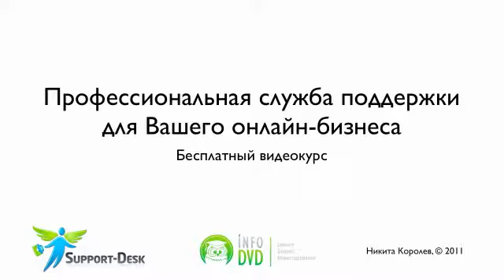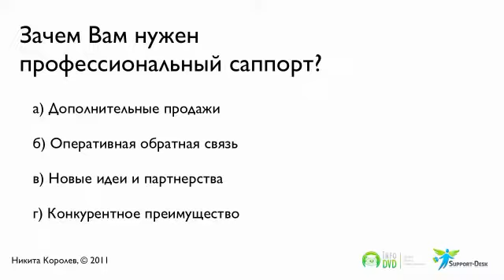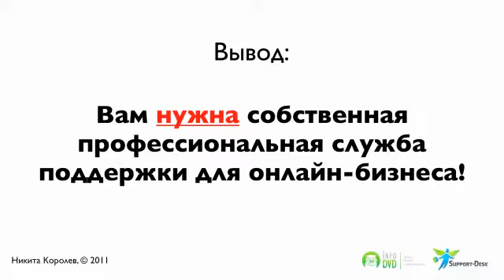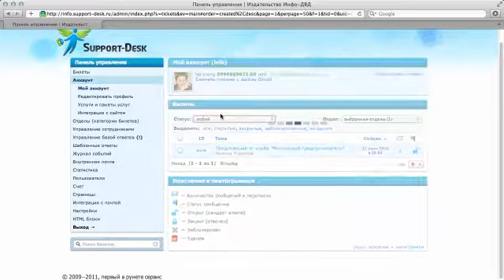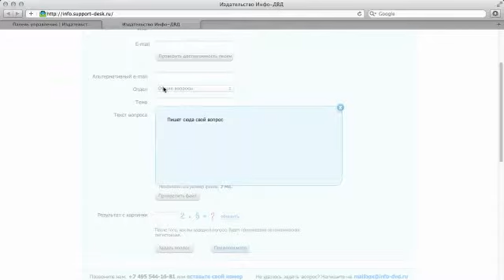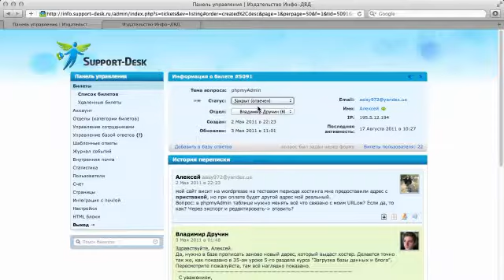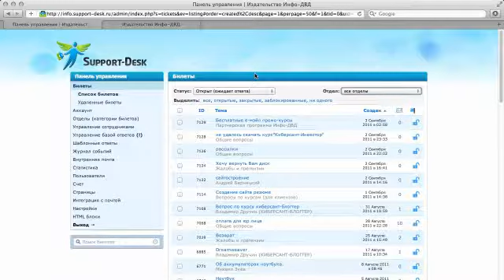Зачем онлайн бизнесу нужен саппорт?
Б Е С П Л А Т Н Ы Е видеоуроки